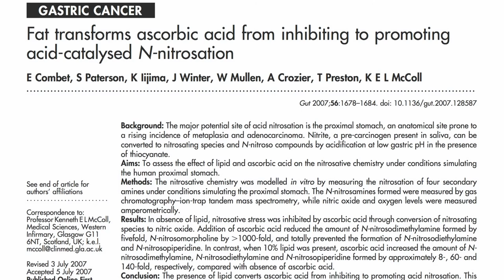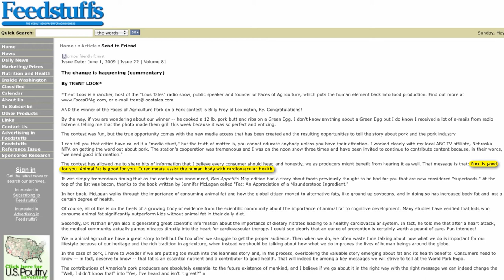Vitamin C-Enriched Bacon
DESCRIPTION: The addition of vitamin C to processed (cured) meats such as bacon may actually make them more carcinogenic. Have a question about this video? and I'll try to answer it! If you haven't seen it, or need to brush up, the carcinogen-blocking effect of phytonutrients to which I refer was covered three days ago in Prevention Is Better Than Cured Meat And for more on crazy things food industries say, check out Heart Attacks and Cholesterol Agribusiness Sees It Differently Egg Industry Blind Spot Dietary Guidelines: Corporate Guidance Dietary Guidelines: Pushback From the Sugar, Salt and Meat Industries and Is Pomegranate Juice That Wonderful? This video is the second to last video in my 3-week series that started with Doping With Beet Juice and will end tomorrow with a video entitled "So should we drink beet juice or not?" Thanks for sticking it out with me! Now you just have another 1500 or so other topics to enjoy

Image Credit: Dev Librarian / Flickr.